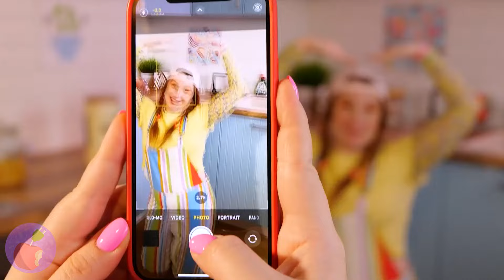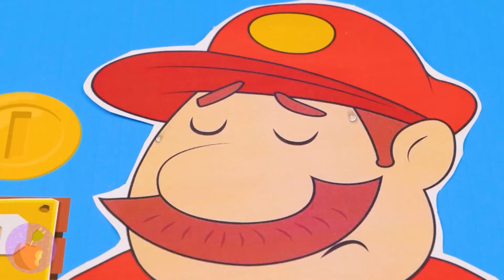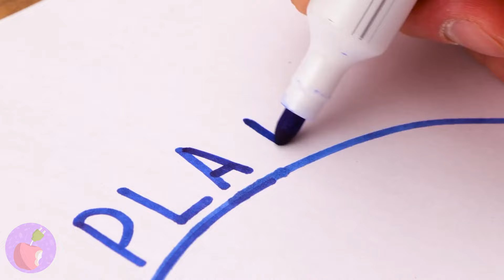¿Corazones de Chocolate de una Vaca?🤯🐄 Las Mejores Comidas Caseras e Ideas